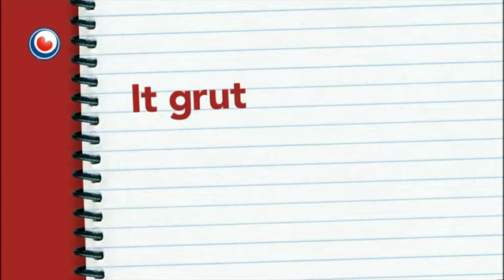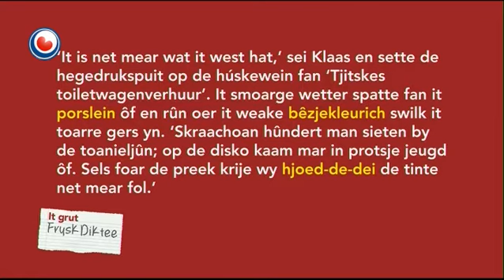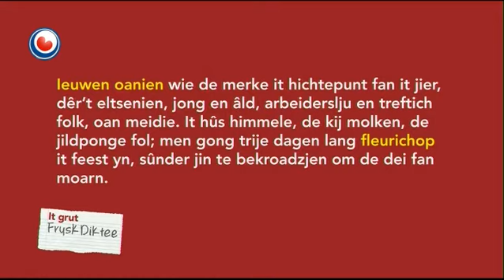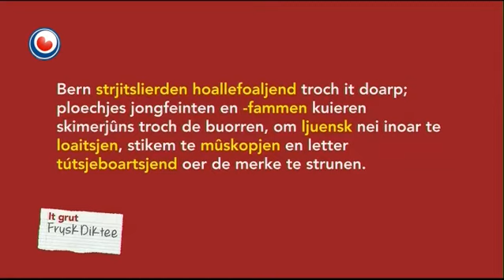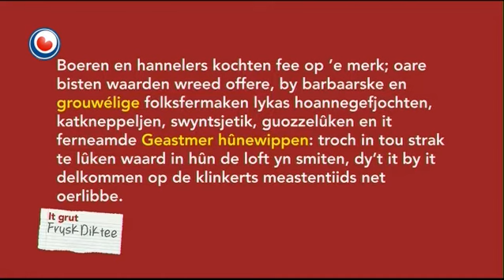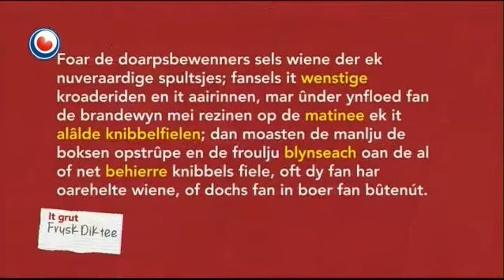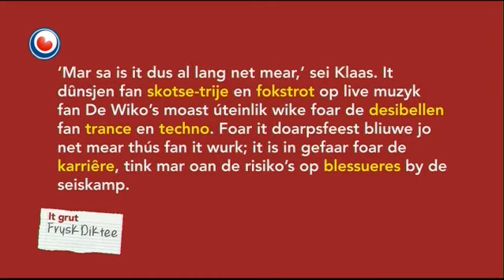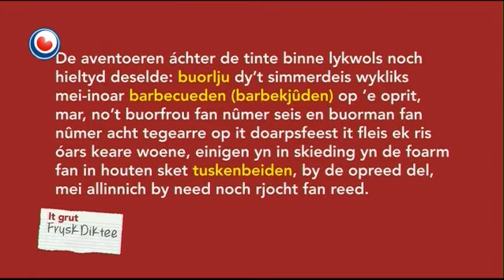Frysk Diktee fan 16 april 2014 21:30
Wa't ris besykje wol hoe goed hy of sy it Frysk skriuwe kin, krijt no de kâns. Minsken kinne dit jier thús meidwaan oan it Grut Frysk Diktee. It diktee is op woansdei 16 april foar it earst live te folgjen op Omrop Fryslân Televyzje en ynternet. It Grut Frysk Diktee wurdt om 'e twa jier holden, dit jier foar de tolfte kear. Yn de Steateseal fan it Provinsjehûs bûge 32 dielnimmers harren oer it diktee.
Presintatrise Karen Bies fan Omrop Fryslân hat de tekst foar it Grut Frysk Diktee fan dit jier skreaun en sil it ek foarlêze. It diktee is stavere neffens de jildende regels foar de Fryske stavering. Yn 2010 en 2012 waard it diktee wûn troch André Looijenga. Hy docht ek dit jier wer mei om syn titel te ferdigenjen. 51 minsken hawwe oan 'e foarronde meidien, 32 dêrfan hawwe har pleatst foar de finale. Oan it diktee dogge tradysjegetrou ek bekende Friezen mei, ûnder oaren aktrise en sjongeres Tet Rozendal, LC-sjoernalist Asing Walthaus, FNP-Steatelid Annigje Toering en Oeds Westerhof fan Kulturele Haadstêd 2018.